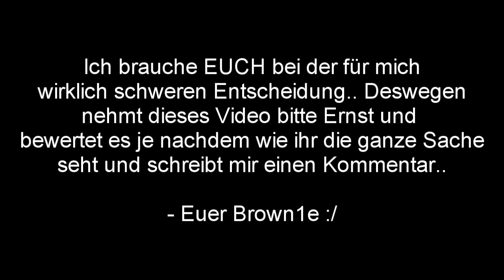Channelumzug..? Ich brauche EUCH! :(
Eine sehr wichtige Entscheidung für mich, die ich definitiv nicht alleine fällen kann.. Ich brauche euch!

Lied am Ende: Sway featuring Lupe Fiasco - Still Speedin' - Reloaded